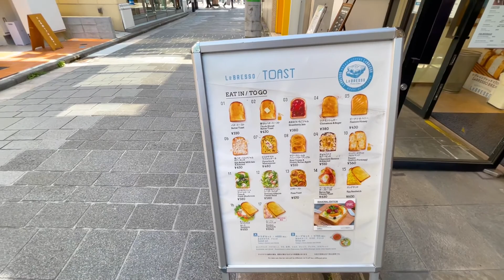【WANCOTT】ポメラニアン60頭だけのイベントで超笑顔の愛犬が可愛過ぎた！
またドッグランイベントに行ってきましたよ〜！
今回はポメラニアン60頭参加の ぽめぽめぷりん というイベントです。

【誕生日企画】

○第三弾
【誕生日当日】誕生日会にテンション爆上げなポメラニアンが可愛すぎる！（2月22日）

【ちくわの日常】

●ちくわ
・カラー     パーティーカラー
・性格         クソ生意気な我儘boy

ポメラニアンちくわ♂と飼い主♂の日常
息子の可愛さを全世界へ発信しています！

「これから子犬が飼いたい！」
「ポメラニアンが超好き！」
「とにかく癒されたい！」

・【ポメ春】またしても神イベにきました！ポメラニアンが大量発生するドッグランイベント

・【天国】ポメラニアンが200匹以上集まる神イベントに参加した結果…（ドッグラン）

・【愛犬と軽井沢Vlog】ポメラニアンとの旅行が幸せ過ぎた…（レジーナリゾート旧軽井沢）【前編】

・【愛犬と軽井沢Vlog】ポメラニアンとの旅行が幸せ過ぎた…（ハルニレテラス/旧軽井沢/アウトレット）【後半】

・子犬ポメラニアンとお買い物！ペットショップで食い物を漁りまくる！？

・【最後に告知あり】ポメラニアンと一緒にPet博2022横浜へ突撃してきた！

【English】

●Chikuwa
・Birth　           2021/2/22
・Dog breed     pomeranian♂
・Color              party
・Personality    Fucking cheeky selfish boy

Daily life of Pomeranian Chikuwa ♂ and owner ♂
I am sending the cuteness of my son to the whole world!

Scheduled to be updated every Saturday at 18:00

"I want to keep a puppy from now on!"
"I really like Pomeranian!"
"I just want to be healed!"

I'm not good at English, so I use Google Translate.
I'm sorry if there is a rude expression.
I also read the comments, so feel free to write them.